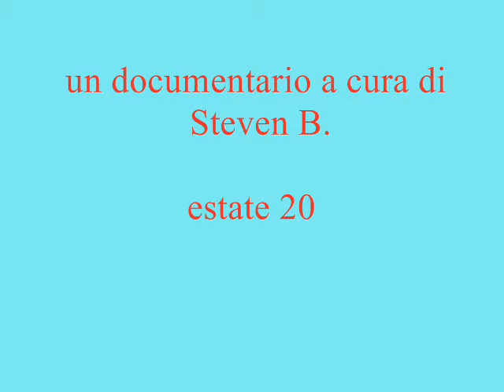Vinessa !!!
a strong Vinessa was blowing  in a summer 2007 afternoon